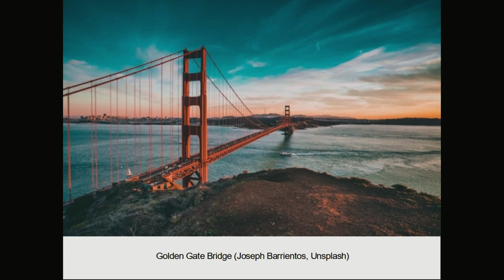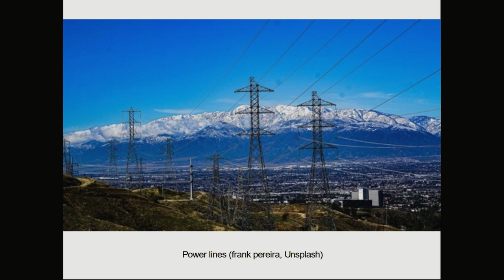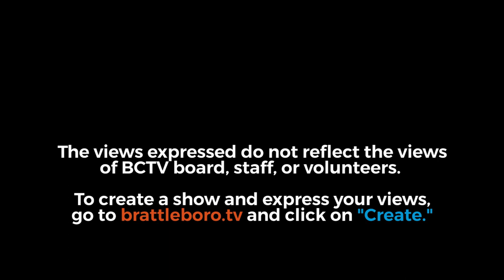Energy Week with George Harvey: Energy Week #539 - 9/7/2023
Geothermal energy is available nearly everywhere, and interest in it is growing. Storm Idalia was deadly and caused serious flooding. Wyoming could get some serious benefits from building up renewable energy, but politicians are not all on board. California is calling for a Fossil Fuel Non-Proliferation Treaty. We examine what a gigawatt is. And there is more.